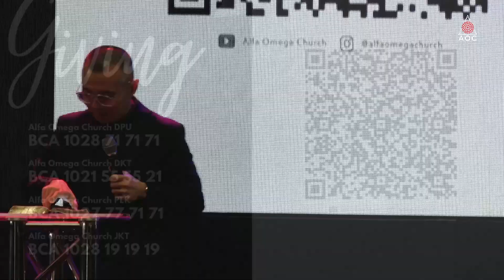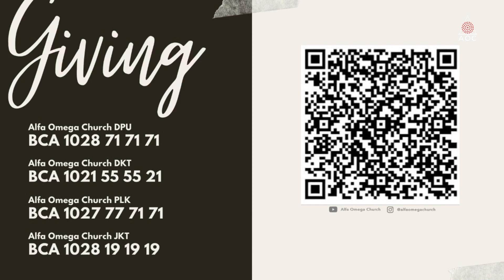"Obat Serbuk Dalam Kapsul" - Ps. Elisa Soetopo - AOC Online Service 16 Juni 2024